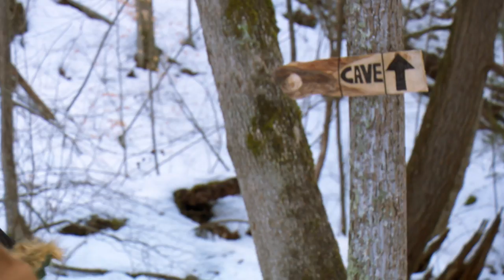Fat Guys in the Woods - Season 2: Cave Country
Scared of the dark? This week's location will give you the heebie-jeebies.